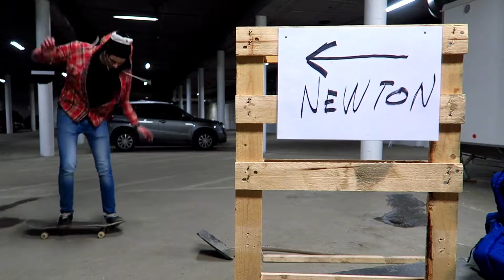Filip Mojo - Roof over head video part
Skatevideo under a roof, that is the concept
Filip mojo Narvik skateboarding norway scandinavia europe earth world univers anti-alien anti-terrorist